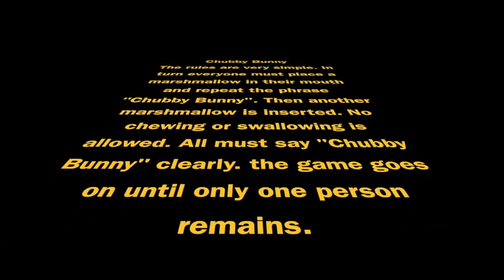Chubby Bunny Shocker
This video is about Chubby Bunny Shocker